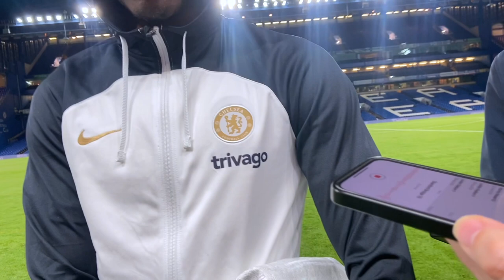"NEED TOP PLAYERS" | Noni Madueke Welcomes Cole Palmer Chelsea Transfer | Deadline Day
Chelsea winger Noni Madueke speaks on the Blues' new signing Cole Palmer as he welcomes the former Manchester City star to the club with open arms, accepting the competition from a close friend.

Just like you, we can’t get enough of Chelsea! That’s why we’ve decided to supplement our expansive Chelsea coverage on football.london with our committed platform catered specifically to Chelsea fans.